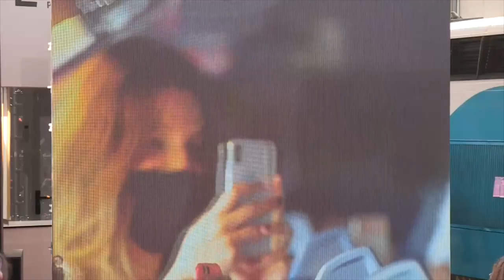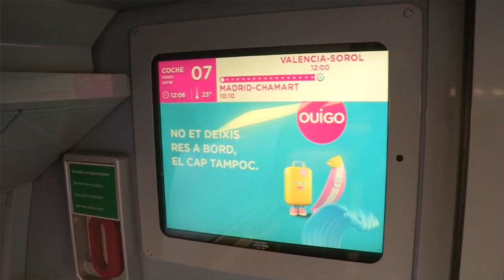Ouigo, el operador ferroviario de bajo coste llega a Valencia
Ouigo, el operador ferroviario de bajo coste de la compañía francesa SNCF, inaugura su segunda línea en España, que conecta en 1 hora y 50 minutos Valencia con Madrid. Serán en total cinco trayectos diarios de ida y vuelta, 35.630 plazas semanales, y a precios especialmente competitivos, partiendo de los 9 euros, con precio mínimo para niños (hasta los 14 años) de 5 euros, además de gratuidad para los menores de 3 años.

En la rueda de prensa posterior explicó que esperan que con el nuevo contrato de energía que está licitando Adif, a partir de abril de 2023, los operadores puedan hacer compras a futuro, lo que permite estabilizar y bajar el coste porque "así quitamos una parte de la volatilidad, pues lo que queremos es saber a qué precio vamos a pagar la electricidad.

Lo peor que le va a las empresas es la incertidumbre", explicó la directora general de Ouigo España, Helene